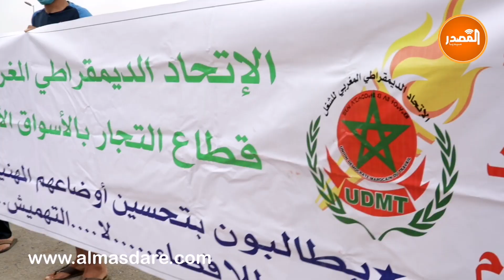بالدموع تجار السوق الاسبوعي جماعة بني يخلف يريدون معرفة مدى قانونية منعهم من مزاولة نشاطهم